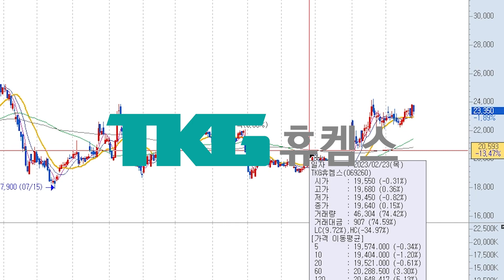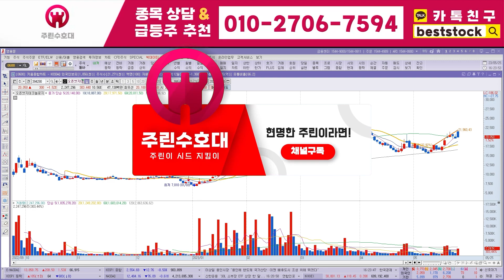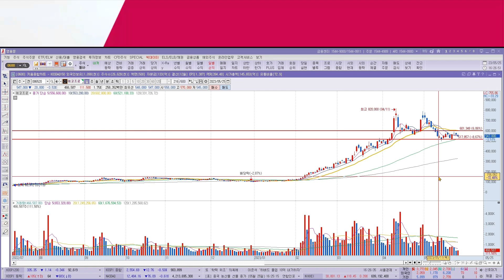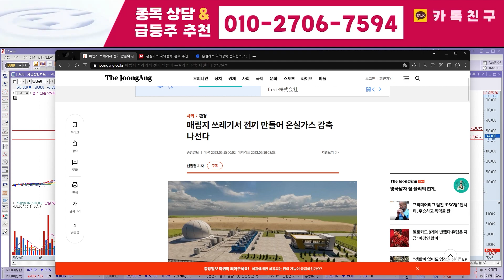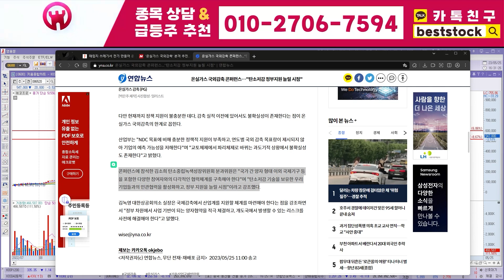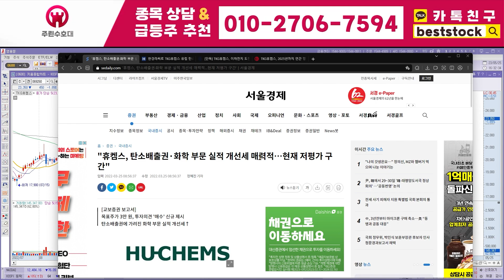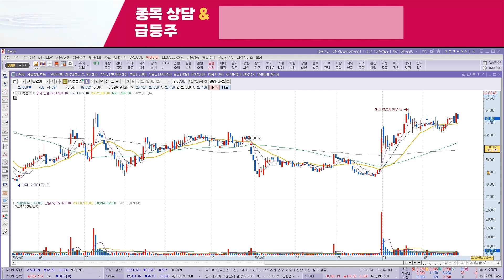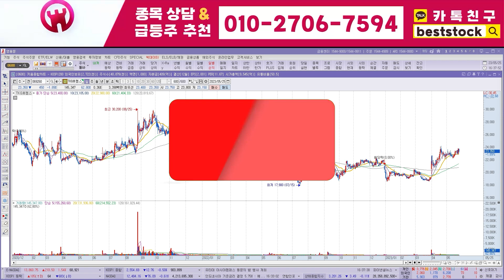[클래시스 주가전망] 6월 22일 목요일 꼭 알아야될 초대형 호재 가져왔습니다 꼭 확인하세요 ^^